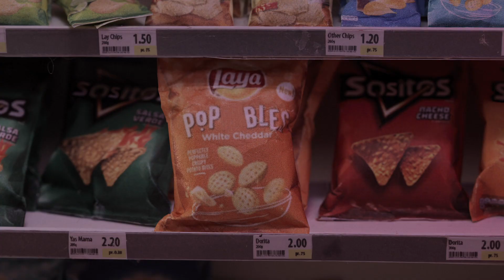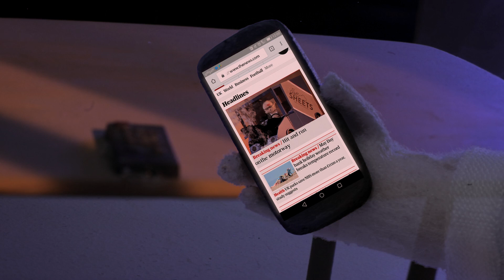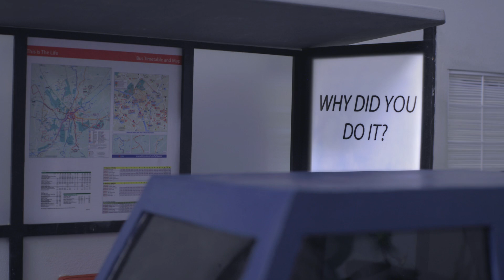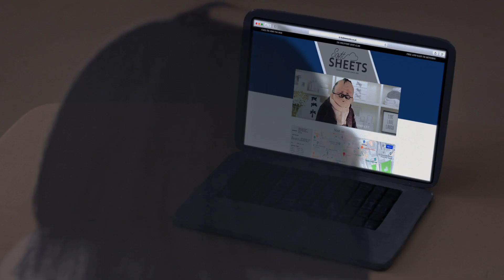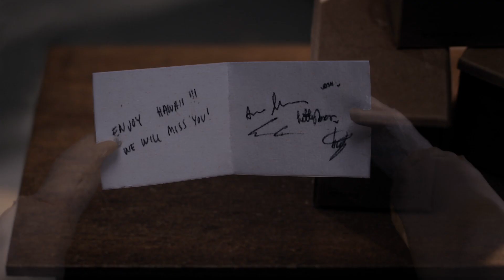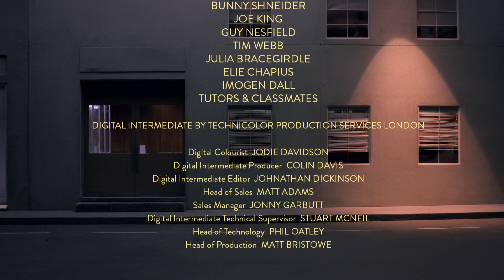Animated short film about a hit and run | "Good intentions" - by Anna Mantzaris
After a young woman is responsible for a hit and run, strange and spooky things starts to happen… A small thriller about people that are not always the best at making decisions.

Original title - Good intentions
Director - Anna Mantzaris
Writer - Hugo Vieites Caamano
Producer - Hugo Vieites Caamano
Year - 2018